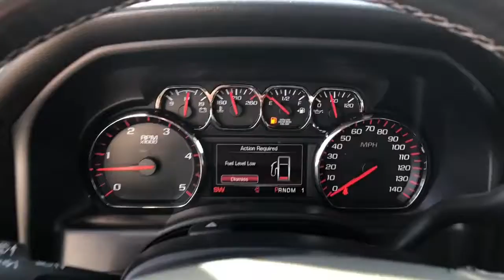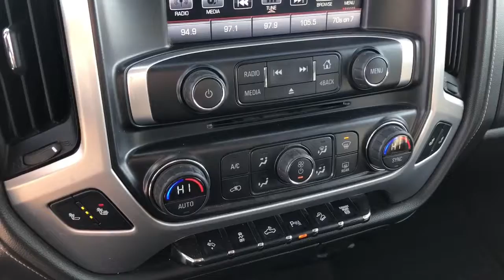2016 GMC 3500 SLT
Take a look at this clean Duramax with aftermarket wheels and a leveling kit!